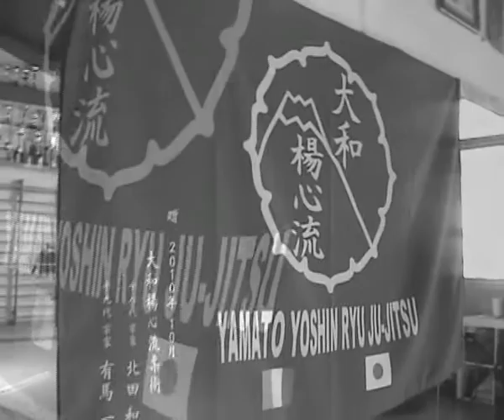YAMATO YOSHIN RYU JU-JITSU -- 大和楊心流柔術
Lo stile Yamato Yoshin Ryu è stato fondato nel 1625. E' arrivato sino ai nostri giorni grazie al lavoro di tanti maestri ma soprattutto all'opera del diciassettesimo patriarca, Saburo Minaki che ha continuato ad insegnare la tecnica in segreto. Infatti dopo la seconda guerra mondiale e l'occupazione americana del Giappone, tutte le arti marziali erano state proibite. Si potevano praticare solo il judo ed il karate in quanto sport. Molti maestri di ju-jitsu hanno dunque dovuto abbandonare il loro lavoro oppure andare ad insegnare all'estero. Saburo Minaki ha deciso invece di continuare la sua missione in segreto, con un ridottissimo numero di allievi fidati e mascherando il suo vero lavoro dietro quello del fisioterapista. Un esperto di ju-jitsu del suo livello aveva del resto una perfetta conoscenza del corpo umano e delle tecniche utili sia per danneggiarlo che, ovviamente, per risolvere moltissimi problemi di salute. Il maestro ha trasmesso il suo sapere a Kitada al quale ha poi concesso i preziosi makimoni, i rotoli segreti del sapere. Per rimarcare l'originalità nipponica della scuola Kitada ha aggiunto la parola Yamato (Giappone) allo stile Yoshin Ryu... [Segue su